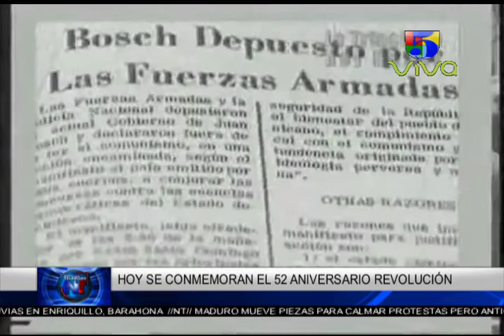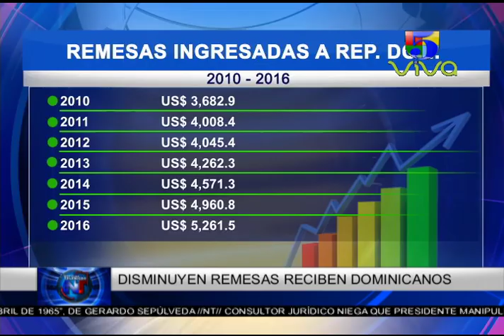Noticias Telemicro Primera Emisión, 24 de abril 2017, BLOQUE #3